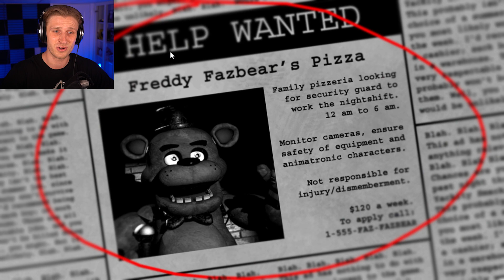This Shouldn't Be THIS SCARY - Five Nights at Freddy's - Part 1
With the new FNAF movie coming out soon, I thought I'd play the games finally, after 9 years of them being out. I never got why they were so terrifying...and now I do...
Come back for more, I will be finishing this game!